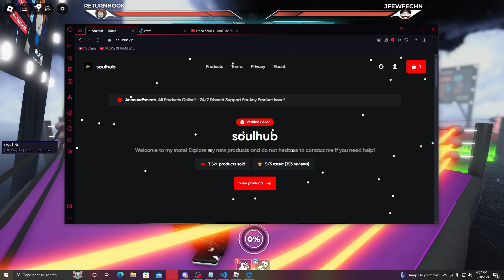ROBLOX UNTITLED BOXING GAME AUTO DODGE SCRIPT OP 2024